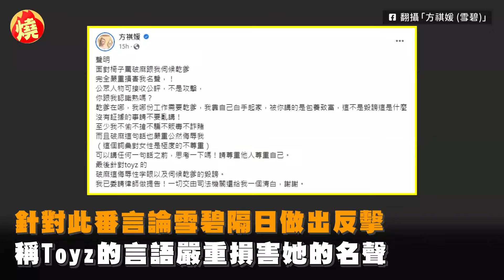雪碧上北檢喊告Toyz！陳沂笑指「沒帶訴狀」 譏按鈴：就是作秀－全民話燒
實況主Toyz（劉偉健）與網紅超哥的紛爭，鬧得滿城風雨，性感教主雪碧也因評論Toyz被打活該，不僅被Toyz反罵是「破X」，還被網友在維基百科的「花名」欄位，新增「法院認證小三，真塑可愛」等稱號，讓雪碧於日前怒上台北地檢署按鈴申告，對此，網紅陳沂昨（2日）也在直播中發表評論，吐槽雪碧沒遞訴狀，「只按了一個鈴就跑走，人家怎麽知道你要告什麽呢」，並嘲諷「通常會去按鈴申告的目的是什麽呢？就是作秀」。